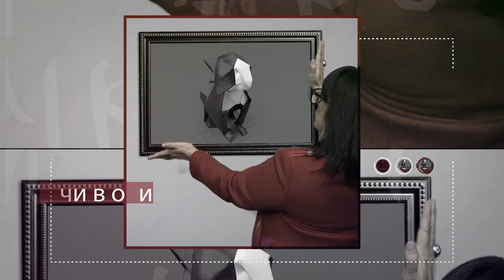Ева Георгиева - ИСКРЕНО И ЛИЧНО с Миглена Ангелова (еп.4)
В началото на 2021 година, всички ние си пожелаваме по-добри дни, повече здраве и малко повече спокойствие. Историята на живота продължа, а ние, хората, си оставаме най-ярките творци.Тази неделя в студиото на Искрено и лично с Миглена Ангелова, ще „изгрее звездата“ на прекрасната Ева Георгиева. От 3 – годишна започва да пее във вокална група и това бележи живота и. Как живее един млад изпълнител днес, какво е да си под светлините на прожекторите през целия си съзнателен живот, ще разберете Искрено и лично само в неделя по единствената здравна телевизия у нас, Code Health TV.
Показваме ви другата гледна точка!